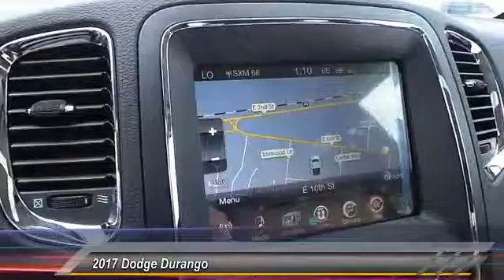2017 Dodge Durango Odessa TX HC629404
2017 Dodge Durango GT RWD

Heated Leather Seats, Navigation, Moonroof, Third Row Seat, Heated Rear Seat, Back-Up Camera, Rear Air, TRANSMISSION: 8-SPEED AUTOMATIC (845R... 2ND ROW FOLD/TUMBLE CAPTAIN CHAIRS. White Knuckle Clear Coat exterior, GT trim. READ MORE! KEY FEATURES INCLUDE Leather Seats, Third Row Seat, Rear Air, Heated Driver Seat, Heated Rear Seat, Back-Up Camera, Aluminum Wheels, Remote Engine Start, Dual Zone A/C, Heated Seats, Heated Leather Seats. Keyless Entry, Privacy Glass, Child Safety Locks, Steering Wheel Controls, Electronic Stability Control. OPTION PACKAGES PREMIUM GROUP 506 Watt Amplifier, Black Roof Rails, Beats Premium Audio System, Nav & Power Liftgate Group, SiriusXM Travel Link, 5-Year SiriusXM Travel Link Service, 5-Year SiriusXM Traffic Service, GPS Navigation, HD Radio, Power Liftgate, Radio: Uconnect 8.4 NAV, For More Info, Call , SiriusXM Traffic, Integrated Roof Rail Crossbars, Power Sunroof, 2ND ROW FOLD/TUMBLE CAPTAIN CHAIRS 2nd Row Mini Console w/Cupholders, 2nd Row Seat Mounted Inboard Armrests, 3rd Row Floor Mat & Mini Console, QUICK ORDER PACKAGE 23E Engine: 3.6L V6 24V VVT UPG I w/ESS, Transmission: 8-Speed Automatic (845RE), ENGINE: 3.6L V6 24V VVT UPG I W/ESS (STD), TRANSMISSION: 8-SPEED AUTOMATIC (845RE) (STD). VISIT US TODAY Call us up or stop on by! Let's face it: the car buying experience is a big decision. That is why the sales family at All American Chrysler Jeep Dodge of Odessa strives to a hassle free customer experience. Feel free to browse our new and pre-owned inventories of Chrysler, Dodge and Jeep vehicles. Our full service dealership is located in Odessa, TX, and we strive for every customer to leave satisfied! Plus TT&L and fees. Price contains all applicable dealer incentives and non-limited factory rebates. You may qualify for additional rebates; see dealer for details.